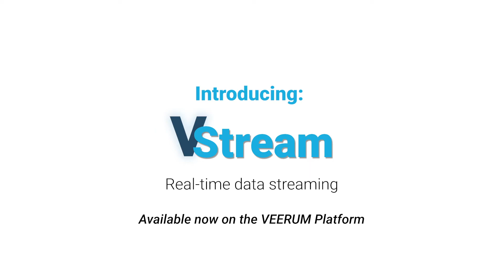Introducing V-Stream: Real-time data streaming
In Platform 3.3.0, VEERUM introduces V-Stream, a brand new feature that displays your existing data in the context of a 3D model.